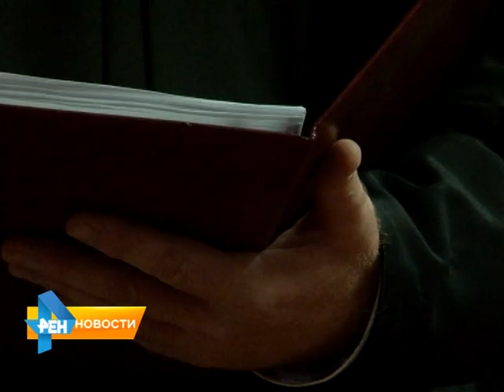Огласили решение по скандальному пугачевскому делу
Резонансное убийство, спровоцировавшее массовые народные волнения в Пугачеве, произошло в июле 2013 года. Несовершеннолетний Али Назиров во время потасовки
зарезал скальпелем десантника Руслана Маржанова. Материал вышел в эфир 10 апреля 2015 года.